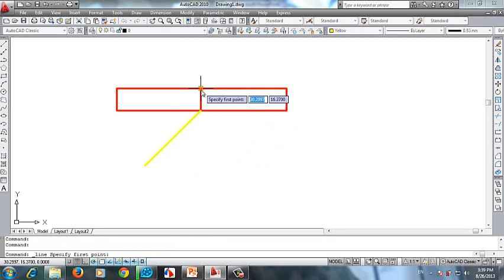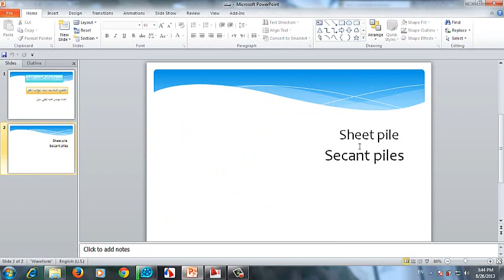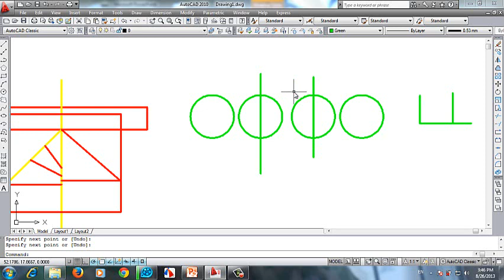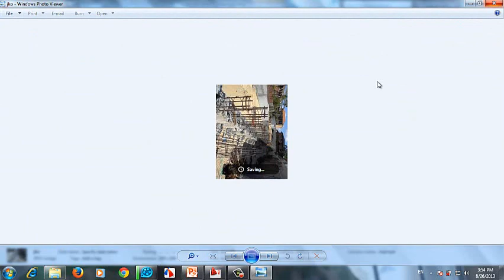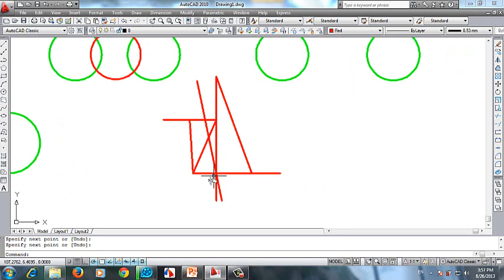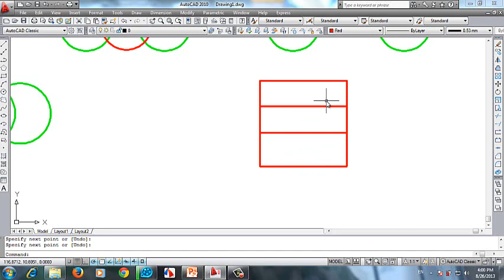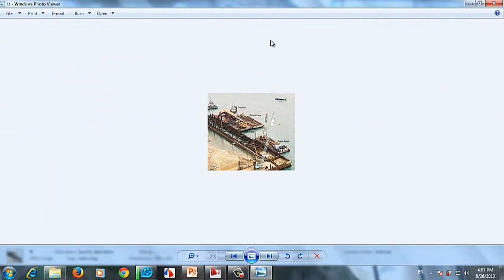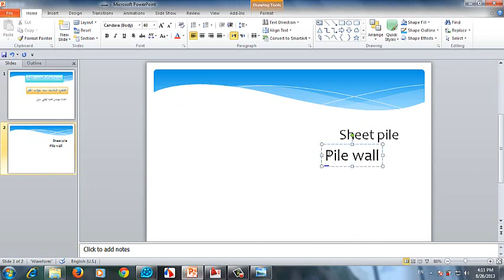1 انواع الشيت بايل وول